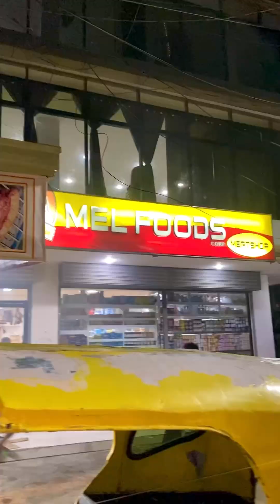Balut na Mura!